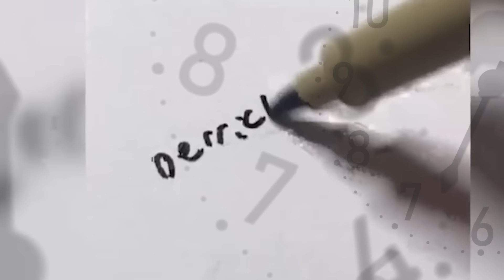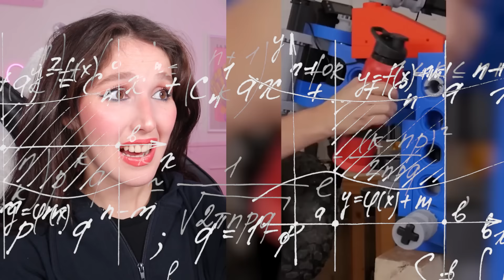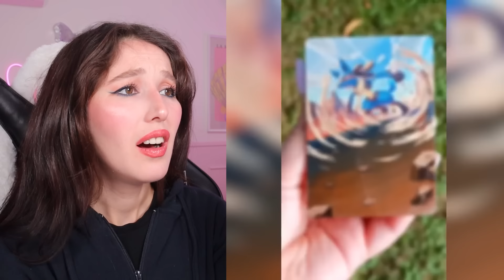ÇOK FAZLA BOŞ ZAMANI OLAN İNSANLAR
Merhabalar ben Sibel Özekici , bu video da çok fazla boş zamanı olan insanların videoları na tepki verdim. Komik ve eğlenceli bir video oldu. Umarım beğenirsiniz. İyi seyirler..